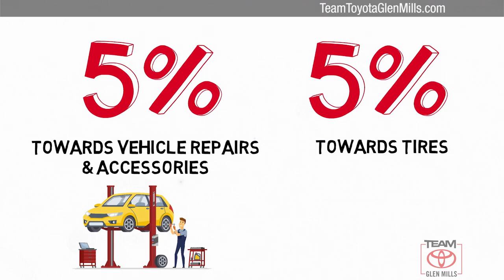Used 2015 Honda Civic Sedan SE, GLEN MILLS, PA 80347A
TeamToyotaGlenMills.com

[RLVID:18725:5861e4746533cedc:da0a4d26d59732b6:1]